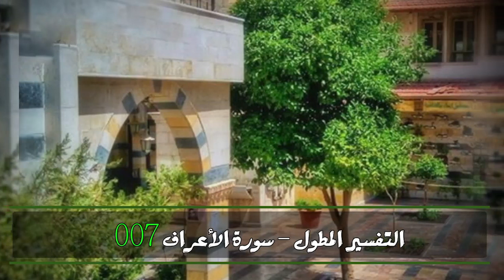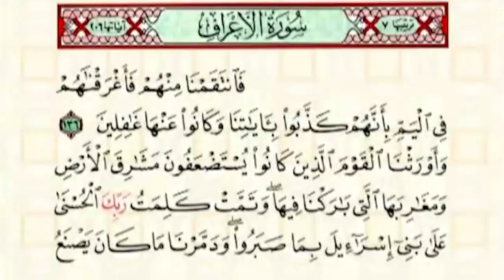سورة الأعراف - تفسير الآيات 133 - 136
تدور المحاضرة التي إلقيت في البرازيل ساو باولو 2008/05/02 حول  الدرس(38-60): تفسير الآيات 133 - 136

المتضمنة

- تكبر وعناد الكفار في قبول الحق
- الفرق بين معصية العناد و معصية الغلبة
- من أراد أن يُقَوِّد الإسلام خذله الله و زاد الإسلام قوة
- أكبر خطأ يرتكبه الإنسان أن يكون في خندق معادٍ لهذا الدين
- خلاص العالم في الإسلام إن أحسن المسلمون فهمه و تطبيقه
- سخرية آل فرعون من موسى و قومه
- الكافر علينا ألا نلقي له بالاً لأنه يبحث عن المكاسب فقط
- من آمن بالله أم لم يؤمن به حكم الله نافذ فيه
- من عرف الحقيقة بعد فوات الأوان خسر الدنيا و الآخرة
- الناس على اختلاف نحلهم و مللهم يقرون بما جاء به الأنبياء بعد فوات الأوان
- من يكشف الحقيقة عند الموت يصيبه ندم لو وزع على أهل بلد لكفاهم
- المؤمن حينما يرى مقامه في الجنة ينسى كل متاعبه
- من رحمة الله عز وجل بعباده ألا يرد بأسه عن القوم المجرمين
- المصيبة تصيب أناساً و تترك آخرين لحكمة أرادها الله تعالى
- الفرق الشاسع بين المؤمن و غير المؤمن
- نجاة المؤمن من المصائب التي يرسلها الله
- من أسباب سعادة المؤمن وعده بالجنة
- علاقة الإنسان مع الله تعالى لأن بيده كل شيء

aaraf38